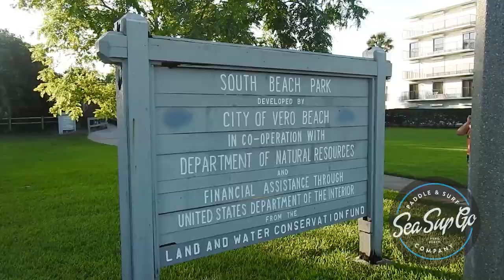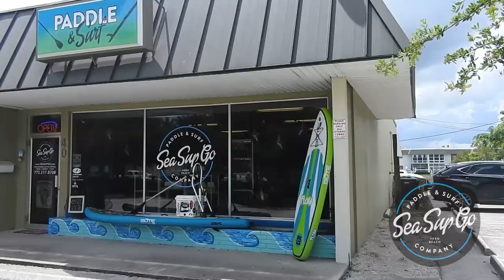Sea Sup Go of Vero Beach Presents: Beachside Fun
Before our work day we got to the beach and enjoyed south beach's clear waters and minimal waves. It was amazing. Got some good paddling in and some fishing before heading to Casey for breakfast then to work.